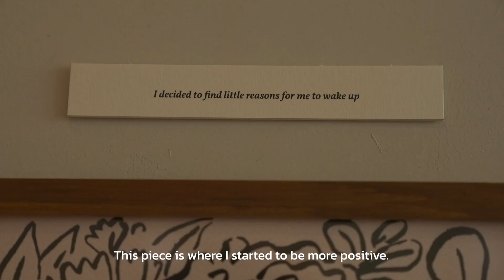CK Off The Road EP.4 | ศิลปินผู้วาดภาพเพื่อหาเหตุผลในการใช้ชีวิตต่อไป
มาทำความรู้จัก คุณมะตูม และภาพวาด collection “The reason I wake up today”
ที่เปลี่ยนชีวิตสถาปนิกคนนี้จาก depression ให้กลับมามีไฟในชีวิตอีกครั้ง